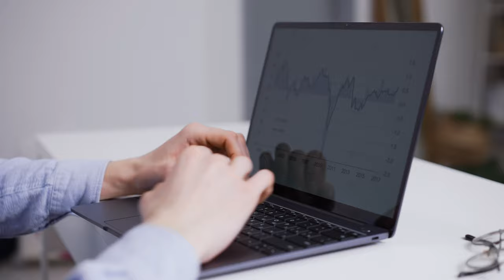business video - Free to use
Hello there.
This channel provides you with no copyright video, licence free video, which video is free to use. You can use our videos anywhere you want. It's not necessary to mention us but it highly recommended.
Best Regards,
NCRV